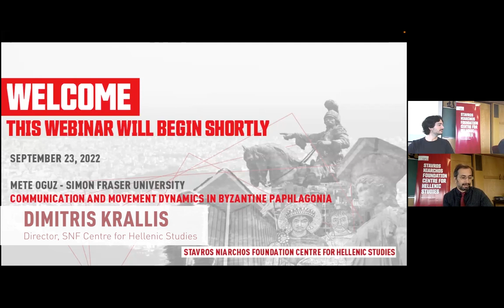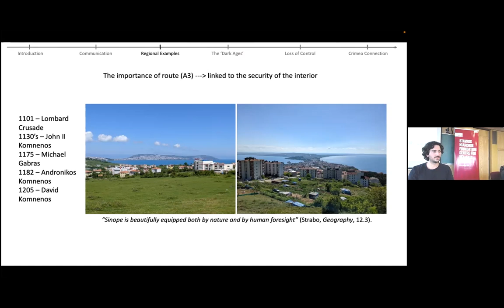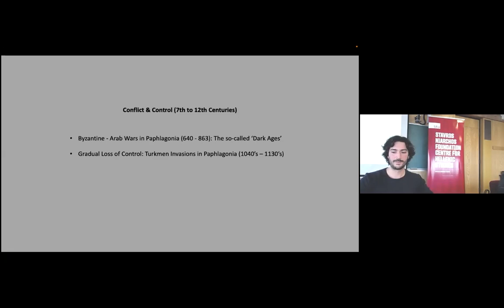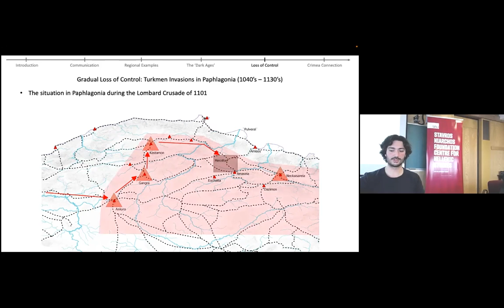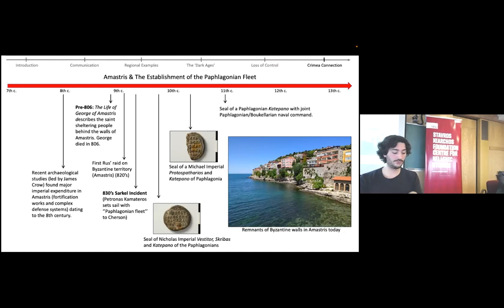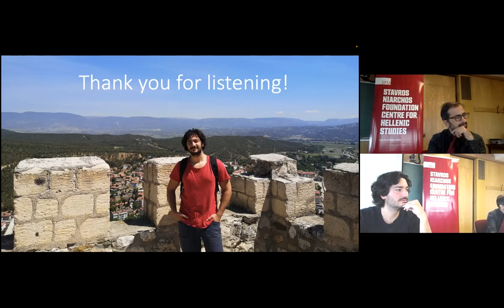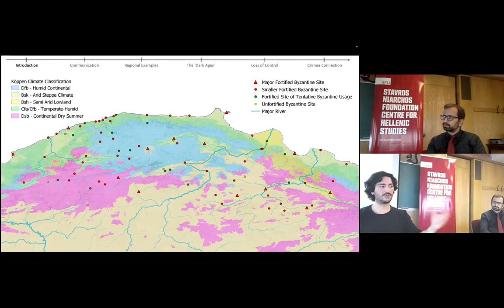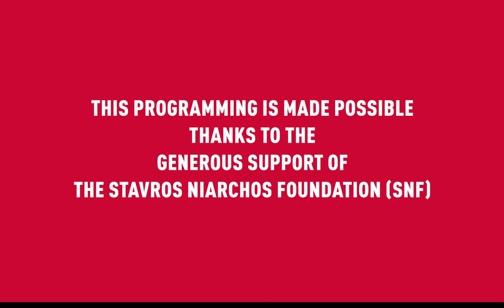Communication and Movement Dynamics in Byzantine Paphlagonia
The Stavros Niarchos Foundation Centre for Hellenic Studies at Simon Fraser University was pleased to present SFU PhD student Mete Oguz as part of the Centre's Spring Seminar Series.

This programming is made possible thanks to the generous support of the Stavros Niarchos Foundation (SNF).

Abstract
Using GIS (Geographic Information System) software to visualize the landscape of Byzantine Paphlagonia enhances our comprehension of historical patterns associated with issues ranging from settlement and communication to defense and diplomacy. Datasets on geomorphology, elevation, water-flow patterns, tectonics and Köppen climate classifications, among others, are combined with historically re-constructed road maps of the area. Settlements and fortified sites are also mapped onto this uniform coordinate system via GQIS to reveal a clearer picture of the region and its historical dynamics. How the staggered, latitudinal divisions across Paphlagonia acted as natural thoroughfares for centuries, or how the distribution of fertile basins and their sparsity affected Byzantine military planning and defensive positioning, or how the true hinterlands of port-cities along the Paphlagonian coast were all the way across the Black Sea, are among the multitude of issues analyzed and answered. Understanding the functioning of such a fascinatingly diverse region as Paphlagonia, rich with local culture and identity, and a core part of the Politeia ton Rhomaion, is undoubtedly crucial in addressing broader questions in the Byzantine field.

Speaker bio
Born of dual British-Turkish citizenship in Istanbul, Mete Oguz first completed a BSc in Physics at Bogaziçi University, Istanbul. Following this, he began pursuing his interests in Medieval History with an MA in Byzantine History at Bogaziçi University. He is currently pursuing a PhD in Byzantine History in the History Department at Simon Fraser University in Vancouver, Canada.

Moderator
Born and raised in Athens, where he lived until his college years, Dimitris Krallis studied political theory at the University of Athens and Byzantine History at Oxford and at the University of Michigan, where he obtained his doctorate. He teaches Byzantine history at Simon Fraser University’s Department of Humanities and is the Director of the Stavros Niarchos Foundation Centre for Hellenic Studies. He is the writer of two books, including, Serving Byzantium's Emperors: The Courtly Life and Career of Michael Attaleiates. New Approaches to Byzantine History and Culture Series, which was recently translated into Greek. He has also written numerous articles and co-translated the work of a major Byzantine historian, Michael Attaleiates. His research explores the social, political, economic and intellectual history of Byzantium, as well as its modern reception.